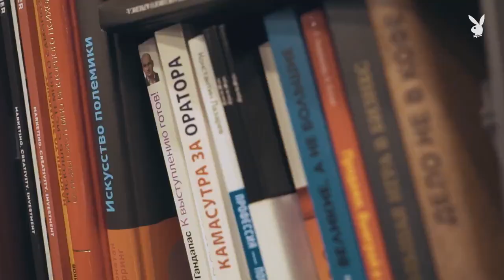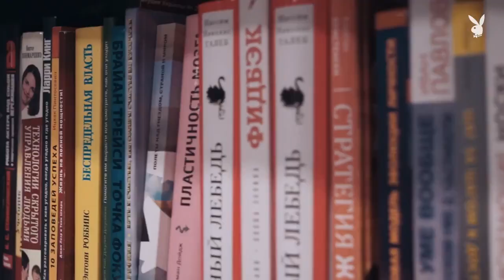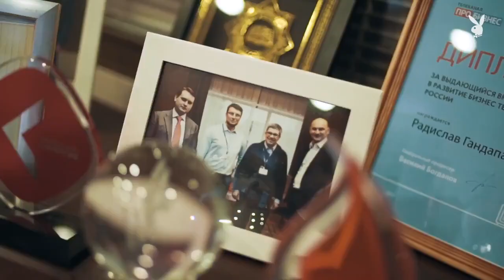Признаки успешного мужчины. Playboy в гостях у Радислава Гандапаса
Playboy устроил истинно мужское интервью, как и положено изданию.

Слушайте в видео:

— Какие признаки отличают успешного мужчину
— Почему недостаточно оказаться в нужное время в нужном месте
— От какой черты характера стоит избавиться ради собственной же безопасности
— Блиц-опрос: 3 любимые книги, 3 любимых фильма, деньги или власть